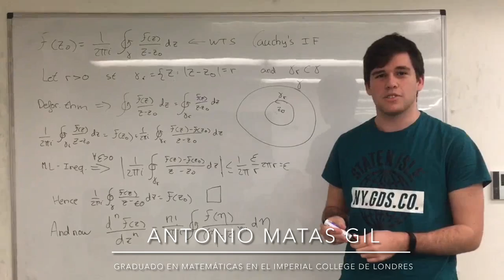“Antiguo alumnado”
Pequeño vídeo que refleja el éxito de muchos de los alumnos y alumnas que han pasado por nuestro centro en los últimos años.